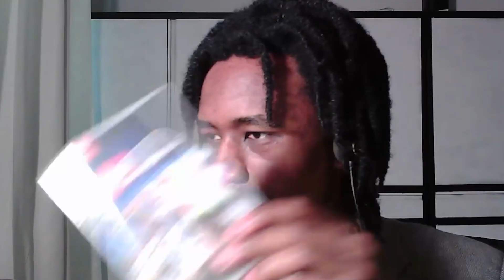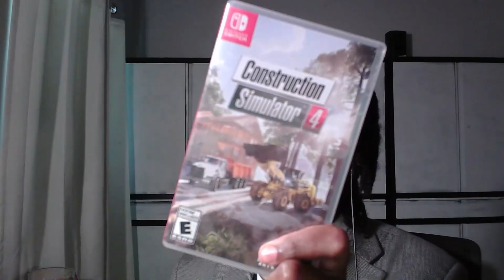Restoring train stations (to their former disgrace)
Train Station Renovation & Desolation